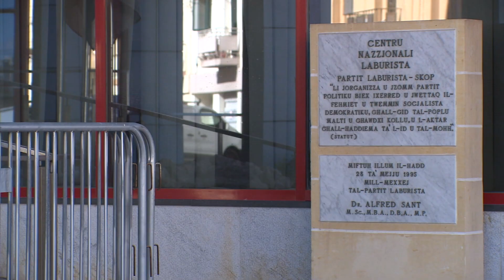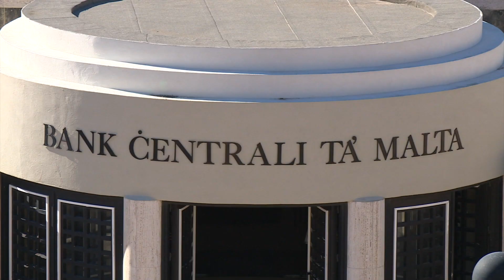“Kburin bl-għeruq Soċjalisti tagħna” – Robert Abela